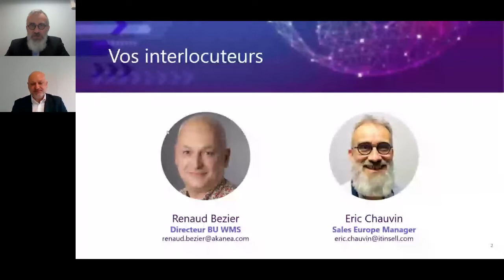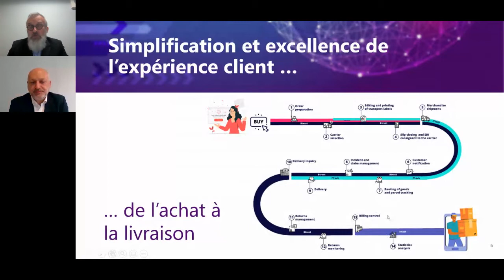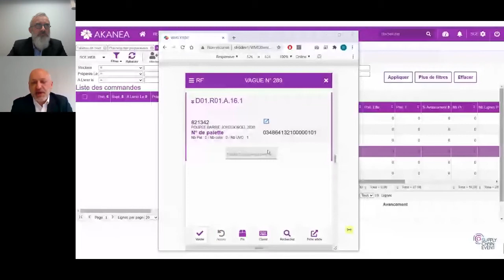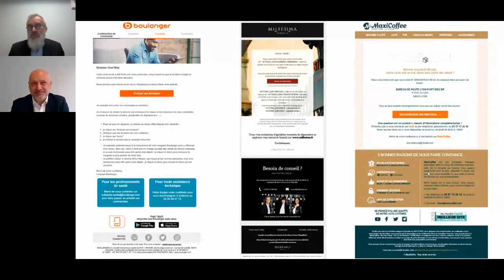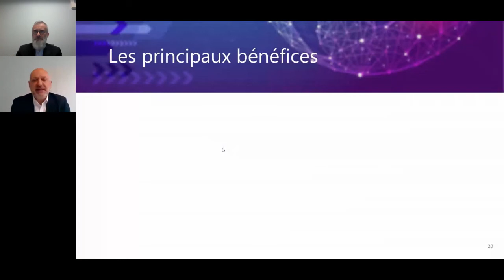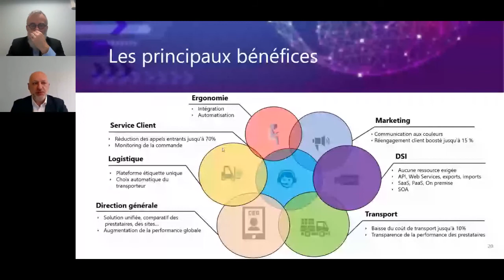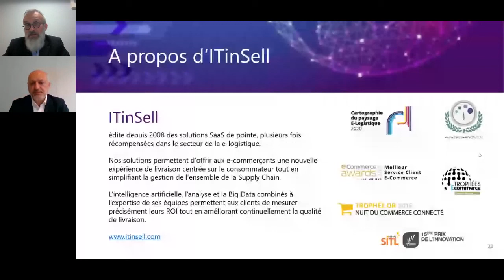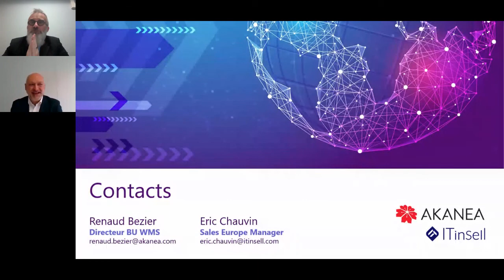Conférence AKANEA & ITinSell au Digital SCE sur les perspectives des logiciels WMS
Dans un contexte d’accumulation de contraintes au cœur de la chaîne logistique amplifiée par des flux d’expéditions multiples, il est devenu essentiel de miser sur la simplification des process en intégrant les étapes de préparation de commande, d’édition de l’étiquette transport et d’expédition de l’EDI transport au sein d’un même outil.
Face à ce constat, deux entreprises engagées ont développé ensemble une vision innovante de la Supply Chain, concrétisée par ce partenariat unissant leurs savoir-faire et la puissance de leurs solutions.
L’offre ainsi conçue permet d’exploiter 3 leviers :
- Productivité : pas de perte de temps de ressaisi sur un autre outil, une seule interface du lancement en préparation à l’expédition.
- Souplesse : pas de matériel supplémentaire, changement facile de transporteur avec des informations certifiées sur les étiquettes pour chaque transporteur
- Traçabilité : lien de tracking des colis depuis le WMS : pas de ruptures dans la chaîne d’informations.